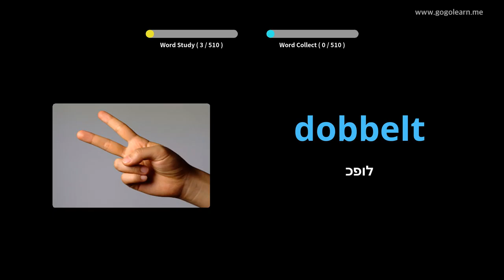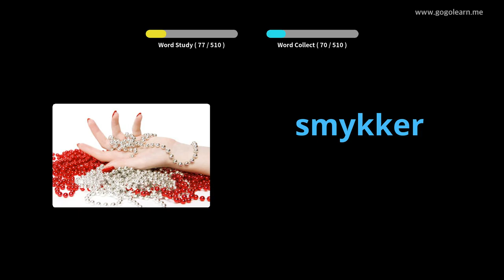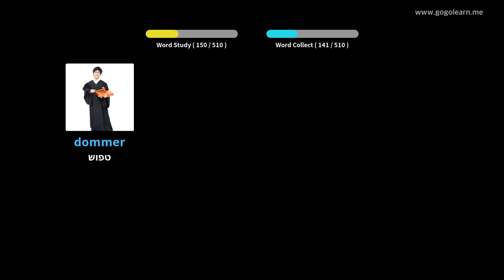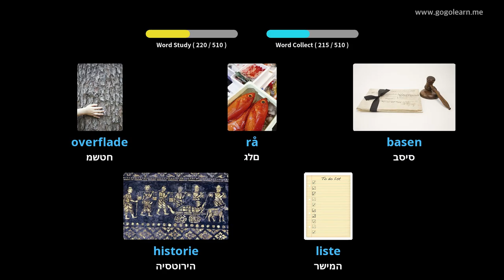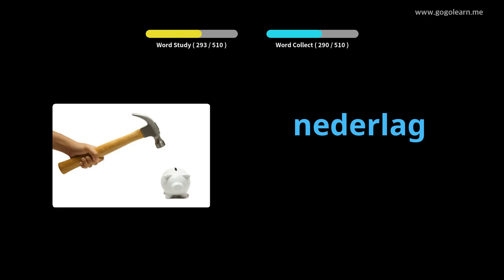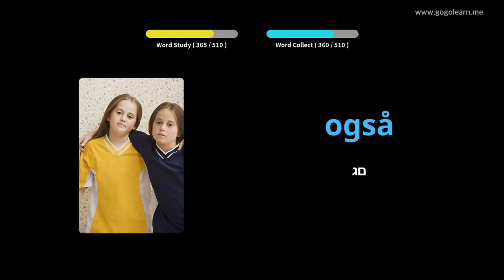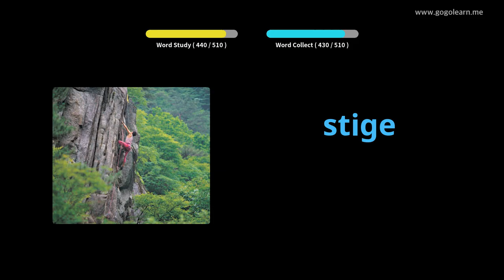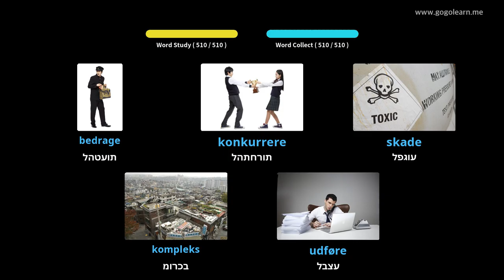למד עם תמונות דנית | אוצר מילים דנית בית ספר יסודי על יסודי | Golearn